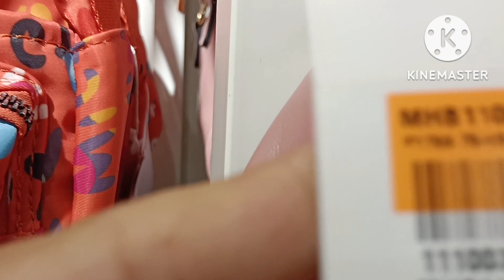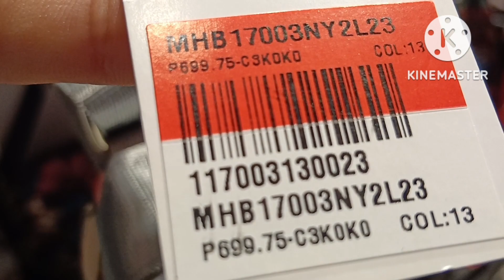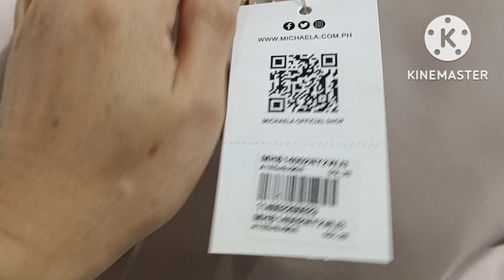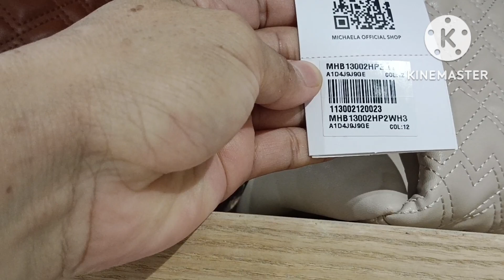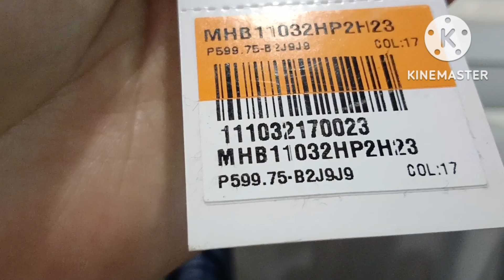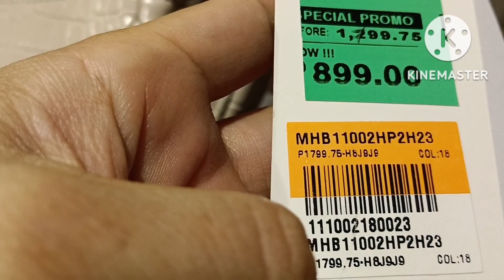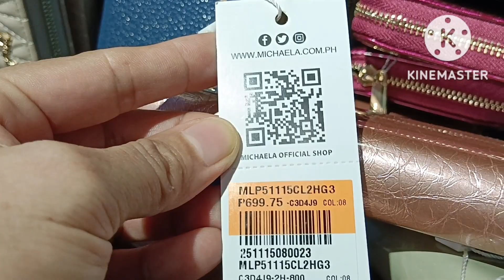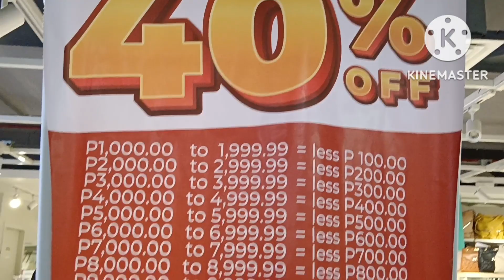SIGNATURE BAGS 50%OFF SHOES 40% OFF FARMERS PLAZA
ALLBAGS 50%OFF SHOES 40%OFF
MIN PURCHASE OF 1,000 LESS 100 PESOS PA
FARMERS PLAZA CUBAO